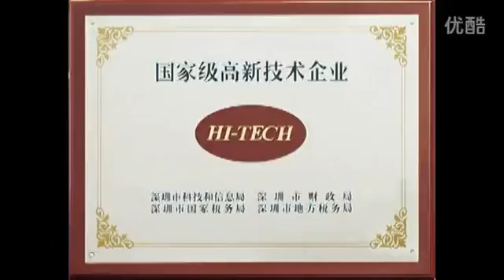Automatic sealing machine